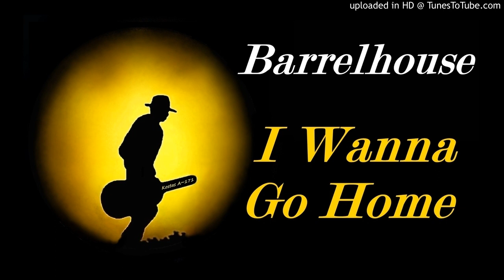Barrelhouse - I Wanna Go Home (Kostas A~171)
Barrelhouse - I Wanna Go Home.
Album: Almost There/2016